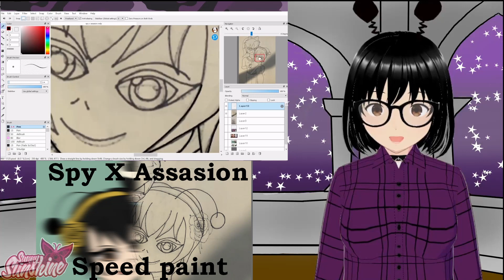Sunny Sunshine Channel Trailer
I'm sunny SunShine you may know me as Amy Rose
but some people call me Sunny, Amy, or Sunny Amy. On my channel you will
see me Voice acting with friends that's sonic base or none sonic. It'll be be game play's dubbing, rping, and art.

Logo created by  @SimitarchVOs